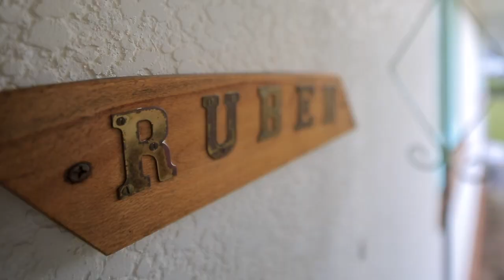42 Hubbard Street - Wavell Heights (4012) Queensland by Clint Devereaux